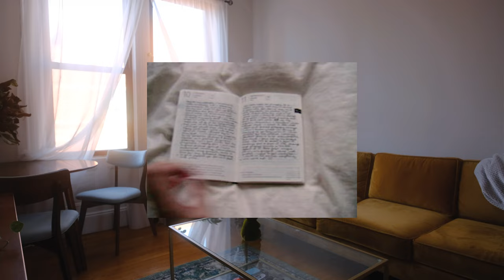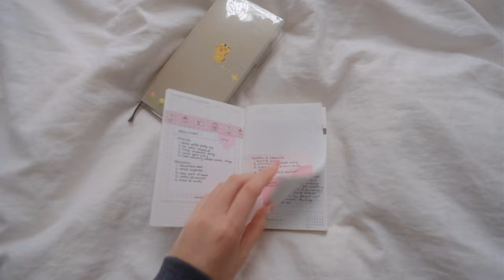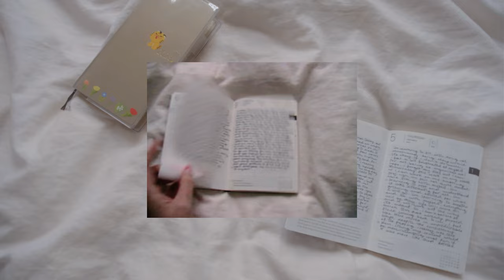books, movies, art, and more things i loved in january 🤍 visual diary + favorites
one of my goals for 2023 is to be more present & creative, so i'm trying to post monthly diaries and favorites. this is a bit shorter and more experimental(ish) than my usual videos, but i hope it brightens your day regardless. i hope your february is filled with love!

xx
alexandra